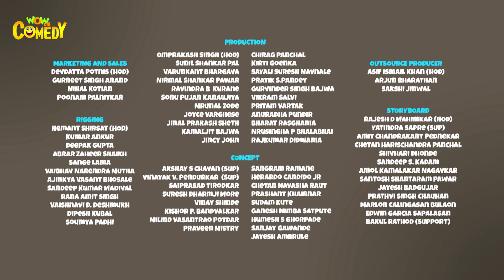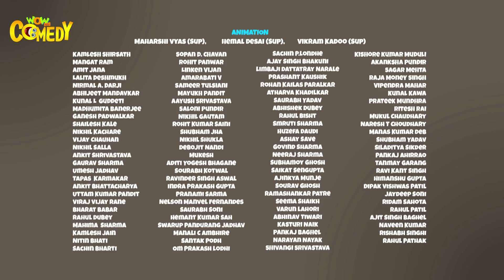Chacha Bhatija In Hindi- EP41 | Karo Bhalai Khao Malai | Funny Videos For Kids | Wow Kidz Comedy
In this episode of Chacha Bhatija, Chacha wins lottery. Chacha-Bhatija (Uncle-Nephew) lives in a fictional town named Funtoosh Nagar. This Indian cartoon series revolves around them.